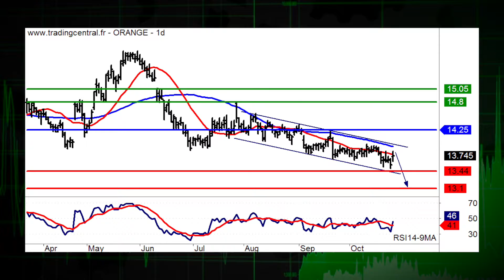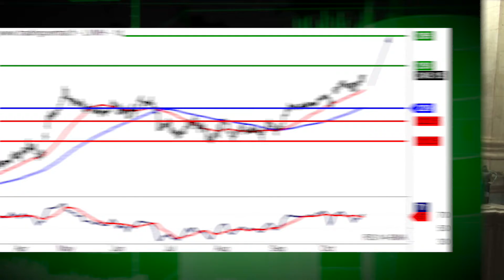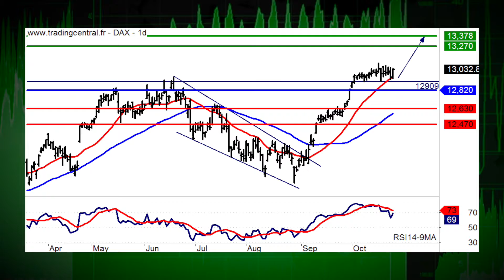27/10 LE JT DES PRODUITS DE BOURSE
27/10/17 Dans l'actualit, Orange et Schneider Electric. La recommandation du jour, c'est LVMH (ISIN:FR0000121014 et Warrant Call F776T). Coup de projecteur sur lindice allemand Dax 30.